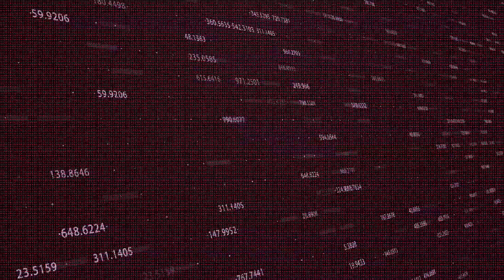How I Got My First Rental Property and 5 Easy Steps to Start Your Journey Today!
Have you ever wanted to start investing into real-estate and not no where to begin? Today I’m diving into my personal story of how my wife and I bought our first home and turned it into a rental property.

We share our journey and steps we took to turn a $3,000 down payment on a home into a rental that cashflows almost $3,000 a year!! Everyone's story and journey is different when it comes to real estate investing BUT there are a few steps that everyone and yes I mean EVERYONE must take if they want to get started off on the right foot with real estate investing.

Before launching into your first rental property it all starts with your personal finances and get them in order. Tackling bad debt and creating margin in you finances to save up the down payment and to have margin to cover the house payment for when it is vacant.

Not only do your personal finances play a major part but educating your self on real estate, learning about rental properties and agreements and how to calculate if a home cash flows and even learning the tax benefits of having a rental property. Educating your self is a life long step when it comes to investing and real estate. From Books like Rich Dad Poor Dad, to podcast like bigger pockets you have to educate your self if you want to successfully invest into real estate.

Once you've gotten this far in the process you begin to run the numbers on properties! The numbers don't lie and so it important to do the math and build confidence in what to think about and what to look for in a rental property. If you don't know where to begin, check out Bigger Pockets Real Estate calculators!

After becoming confident in running the numbers and understanding what a cash flowing property looks like begins the journey of hunting for a property and once purchased finding your perfect tenant!

Intro/Outro Music - "Jet Pack" by Virgil Arles -  Music Bed - MB01EFAZSTHGHO1